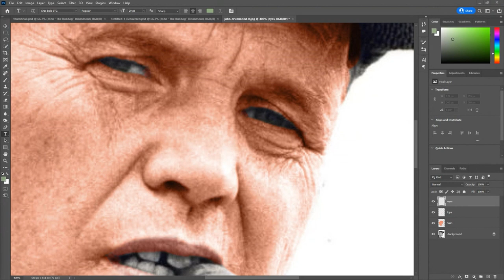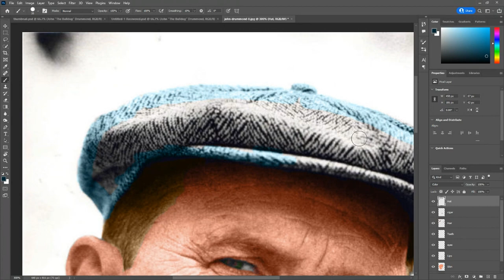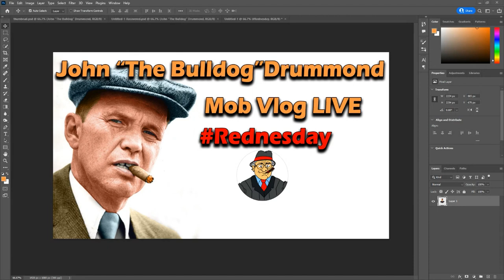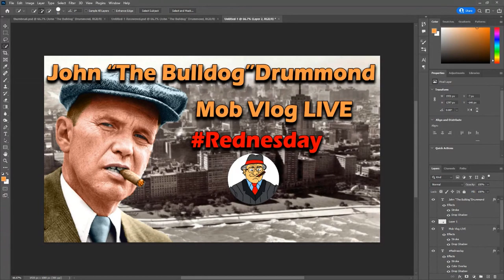Colorizing John Drummond, Chicago Mob Investigative Reporter